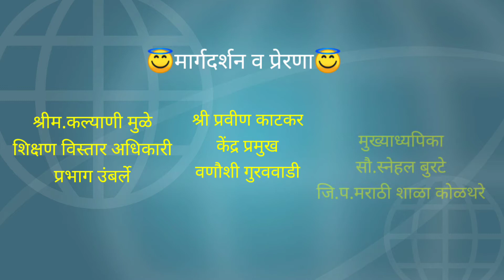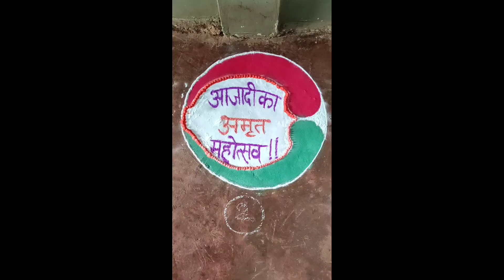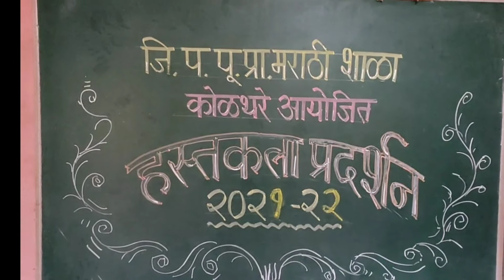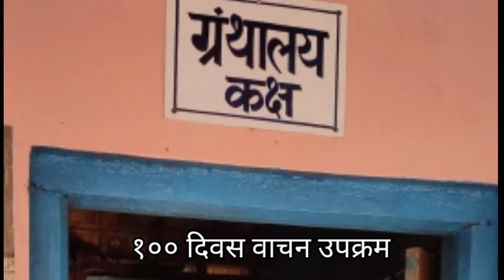online - offline उपक्रम कोळथरे मराठी